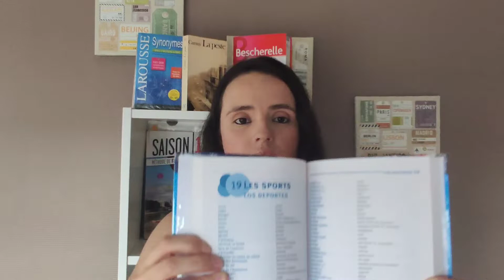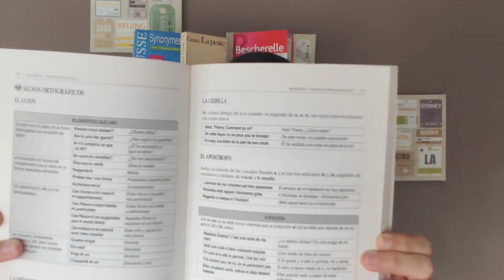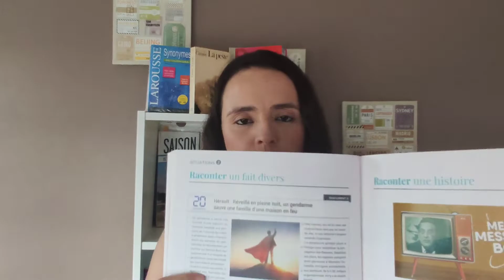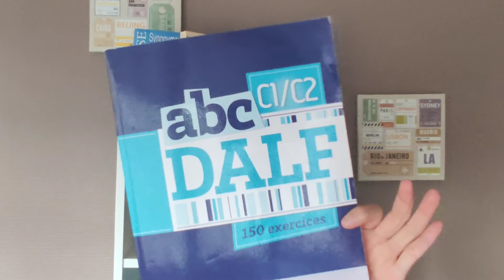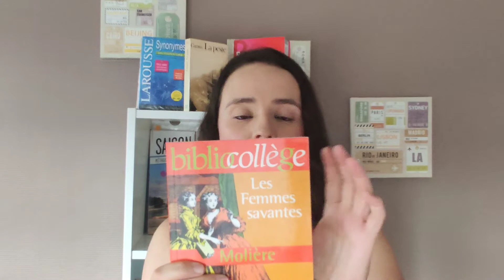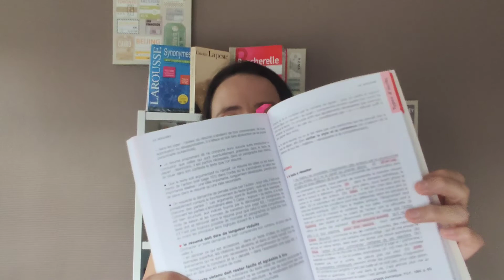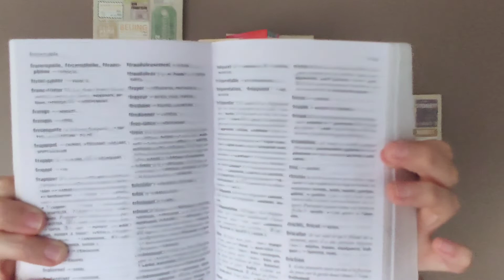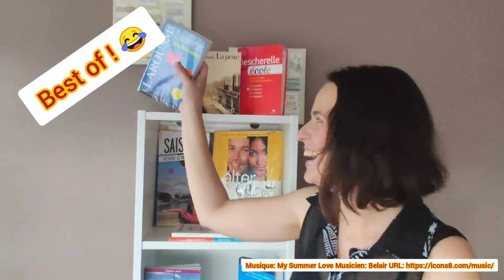LIVRES POUR APPRENDRE LE FRANÇAIS !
BESCHERELLE, L'ATELIER ? Si ces noms ne te sont pas familiers, REGARDE cette vidéo !

Bonjour et bienvenue ! Dans cette vidéo je vais vous parler de différents livres pour apprendre le français.

-Grammaire
-Vocabulaire
-Méthodes de français
-Lectures
-Dictionnaires
-Conjugaison

Je vous laisse les liens des sites Internet des maisons d'édition et la liste des livres dont je vous parle dans la vidéo :

Alter Ego / Alter Ego +
Cosmopolite
Inspire
Texto
Totem
Agenda

Saison
L'atelier
Bonjour et bienvenue !
Édito

À propos
L'exercisier

ABC DELF
La classe
Tendances
Grammaire progressive
Grammaire en dialogues
Vocabulaire progressif
Littérature progressive

Défi
Entre nous
Nouveau rond-point

Lectures/Romans

L'étranger Albert CAMUS
Le malade imaginaire  MOLIÈRE

Rendez-vous dimanche pour une nouvelle vidéo   Paris à 0€ !